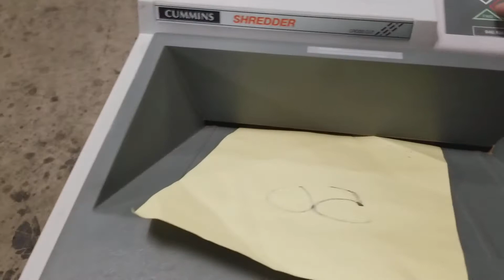Shredder by Cummings - Crosa Cut Model 156-9100--00 - Tested Working